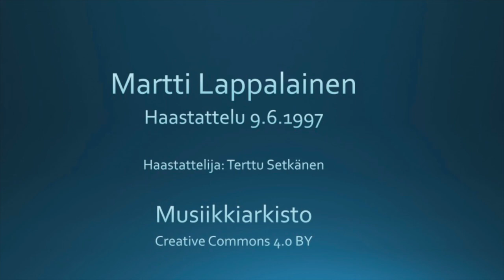Martti Lappalainen - haastattelu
Martti Lappalaisen haastattelu. Haastattelija Terttu Setkänen, 9.6.1997.